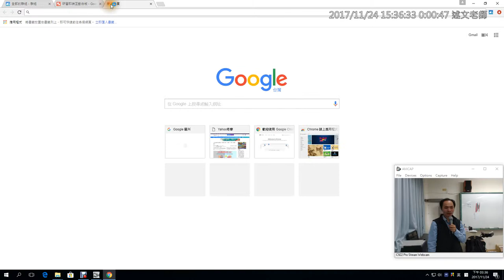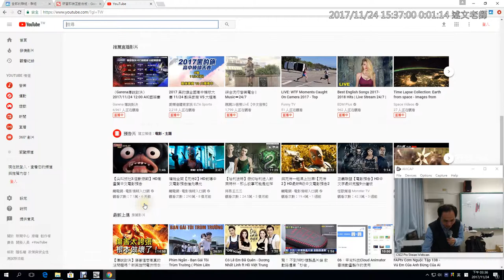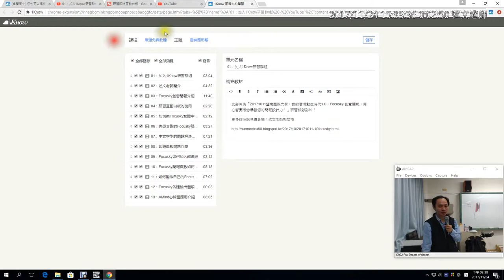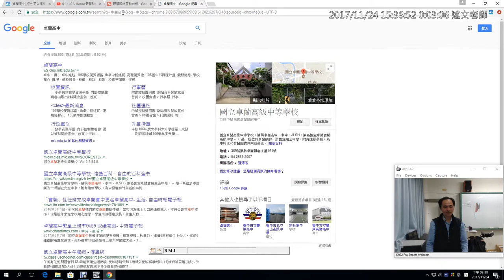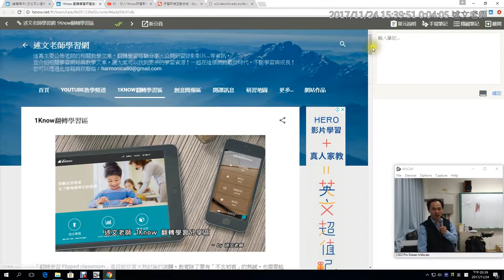16：1Know擴瀏覽器充工具的使用